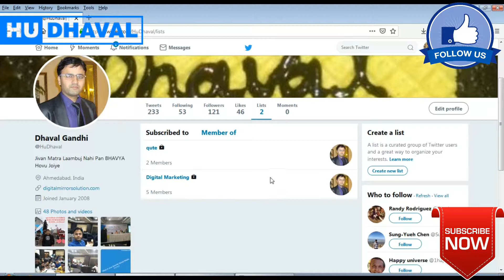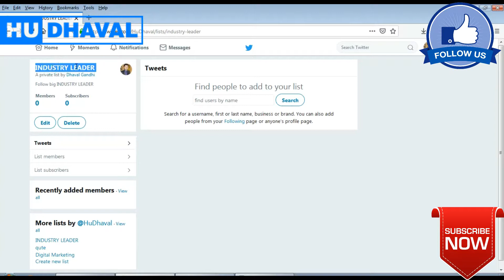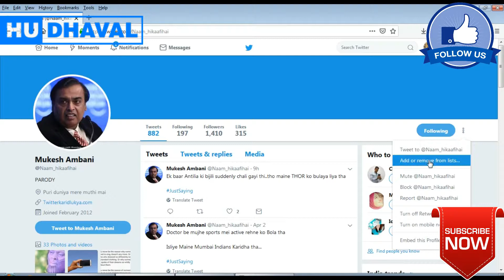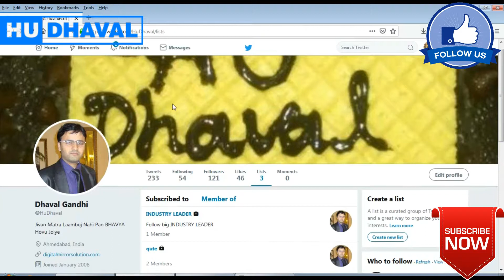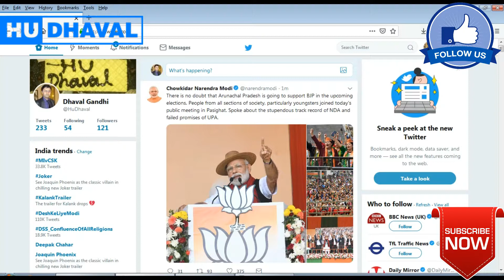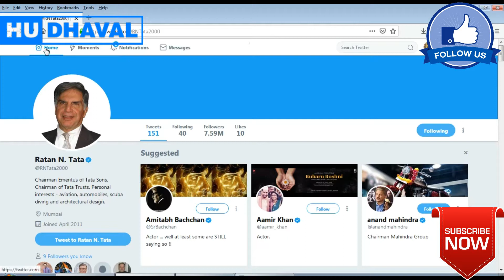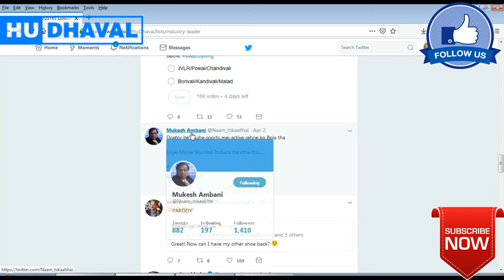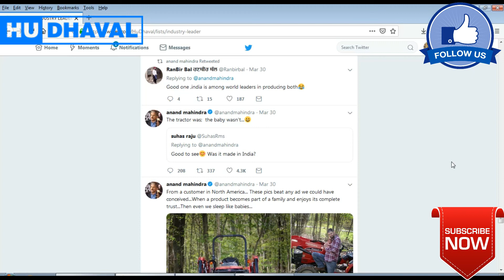How to Use Twitter Lists for Business | How to Create a Twitter List | Twitter List Hindi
- Monitor Competitors
- Connect With Industry Leaders
- Stay on Top of Trends
- Engage With Employees
- Create Lists for Events
- Maintain Customer Relationships
- Follow Bloggers and Media

Lens 18-35

✔ Best Smartphone on Amazon